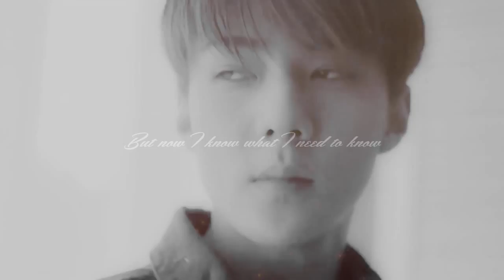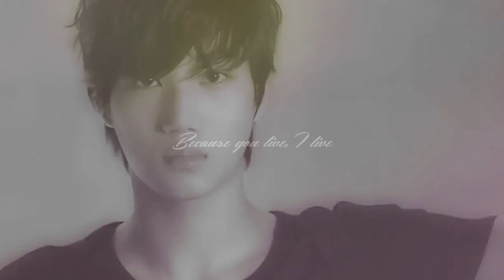SEKAI / KAIHUN - ʙᴇᴄᴀᴜsᴇ ʏᴏᴜ ʟɪᴠᴇ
I know 2 SeKai uploads in a row today! I wasn't planning on uploading this either, but I really want my best friend to see it. Because this is for her, after all! I just want to let you know that I love you very much, and I don't know where I'd be without you. I'm thankful you were born.

Song:Because You Live
Artist:Jesse Mccartney
Clips:Ask
Pairing:SeKai/KaiHun